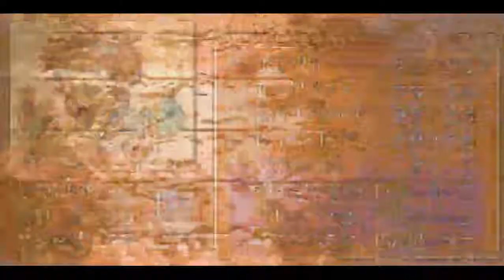FE6 PME Part 5:Strong And Tough